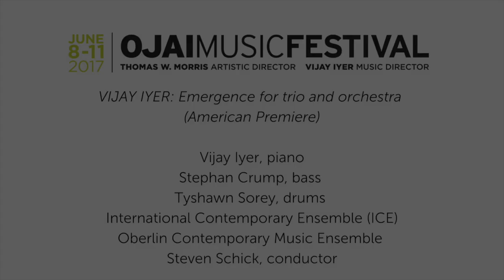Vijay Iyer: Emergence for Trio & Orchestra @ 2017 Ojai Music Festival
June 8 American Premiere at the 2017 Ojai Music Festival

VIJAY IYER: Emergence for trio and orchestra (American Premiere)

Vijay Iyer, piano | Stephan Crump, bass | Tyshawn Sorey, drums | International Contemporary Ensemble (ICE) | Oberlin Contemporary Music Ensemble | Steven Schick, conductor